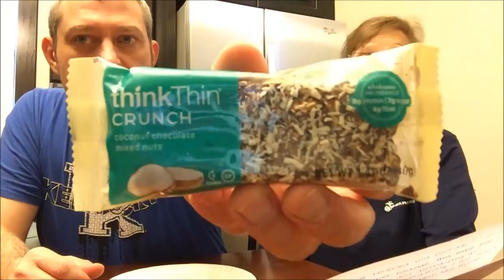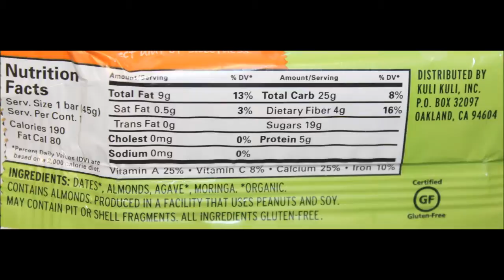Confections From California: Kuli Kuli, Rev’d & ThinkThin Bar Review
Sarah, a YouTube viewer who lives in California has sent us another box of goodies. This time, every item is made in California. In this video, we review the Kuli Kuli Crunchy Almond Bar, the Rev’d nutrition bar and the ThinkThin Crunch Coconut Chocolate bar.
* The Kuli Kuli Crunchy Almond Bar is gluten free and vegan. 1bar = 190 calories
* The Rev’d nutrition bar is chocolate chip cookie flavored and non GMO. It is 250 calories.
* The ThinkThin Crunch Coconut Chocolate Mixed Nuts bar is gluten free. It is 180 calories.